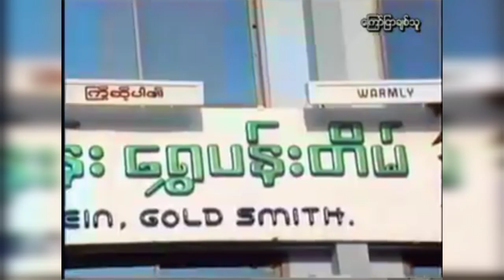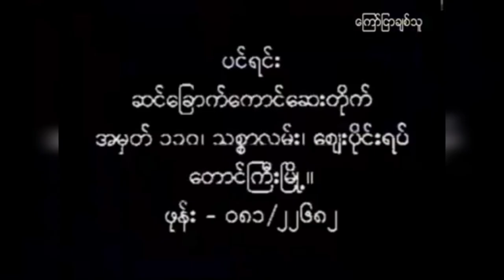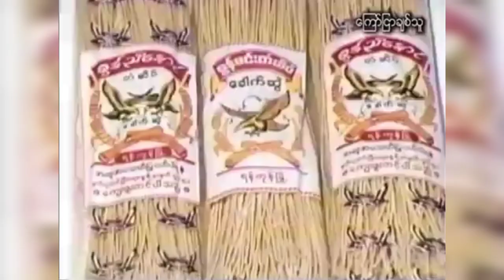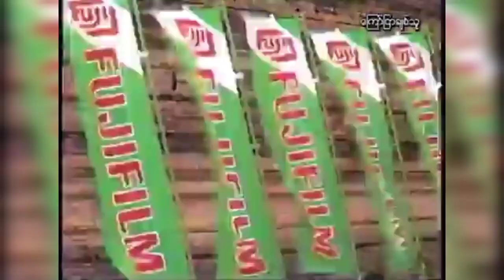မျက်မှန်သူကိုမှတ်မိလား အဲ့တုန်းကပိန်ပိန်လေး သူ့ခေတ်ကိုရောမှီတဲ့သူရှိလား